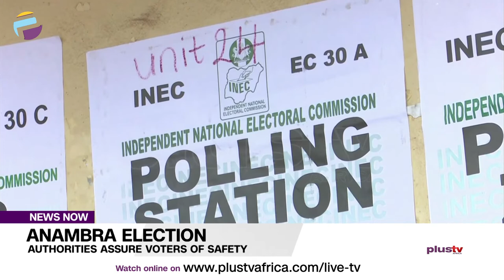Anambra Election: Authorities Assure Voters Of Safety | NEWS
The Anambra State governorship election is a week away, but what is dominating headlines isn’t the strength of the candidates.